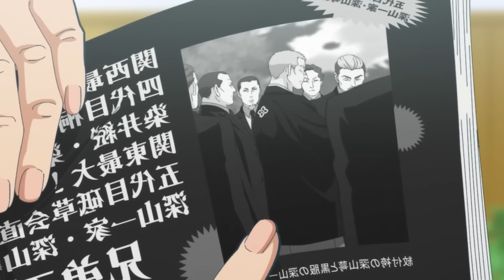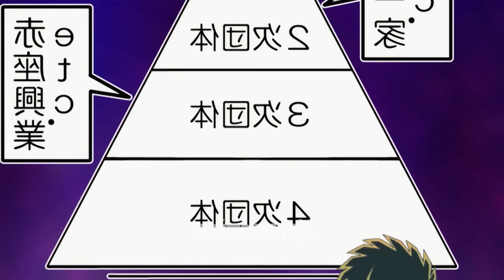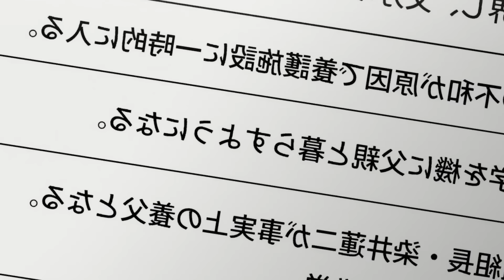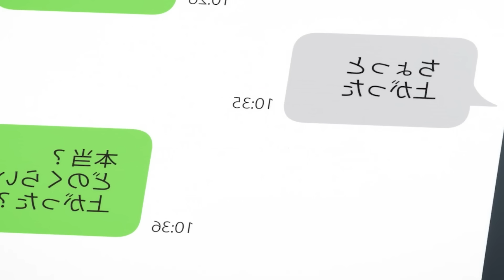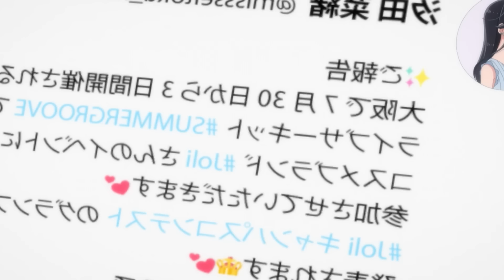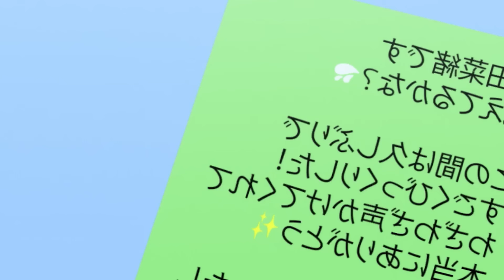🔶 QUIERE ENAMORARLO EN UN AÑO PARA DESPUÉS ABANDONARLO (1-8) | Anime Resumen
🧃 Anime: Yakuza Fiance / Raise wa Tanin ga Ii

🧃 Charlemos en Twitch!